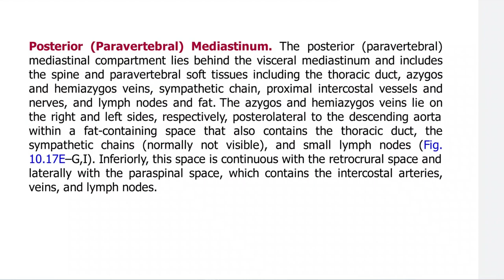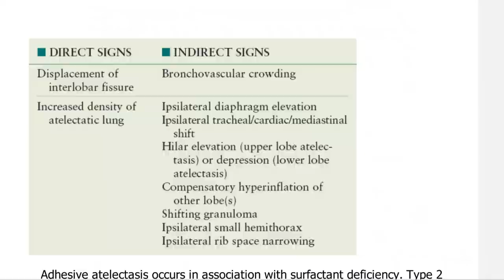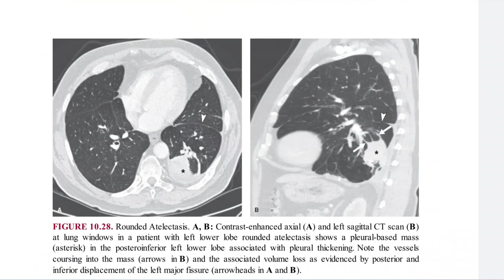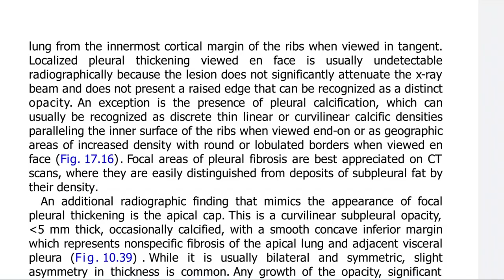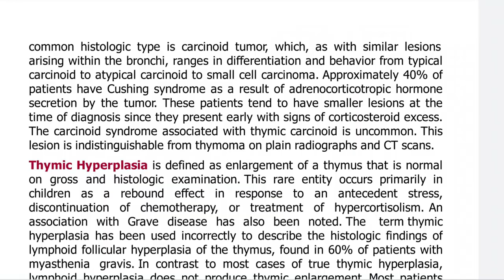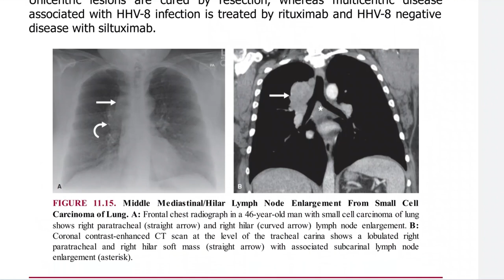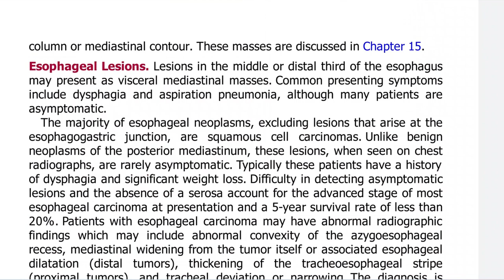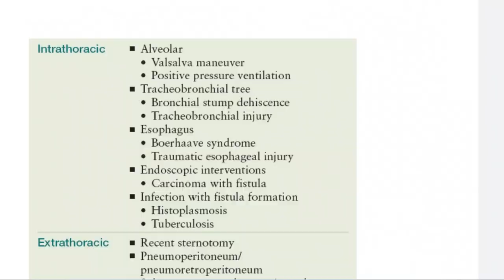CHEST RADIOLOGY FUNDAMENTALS